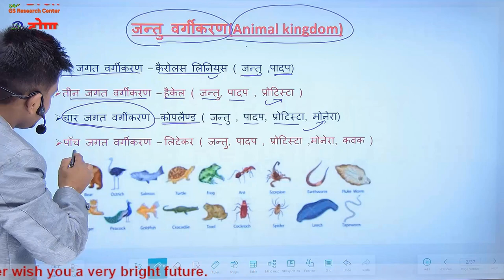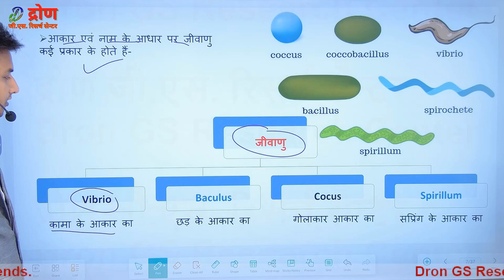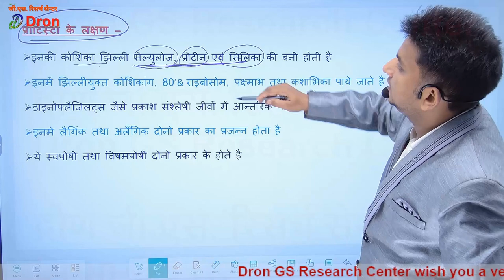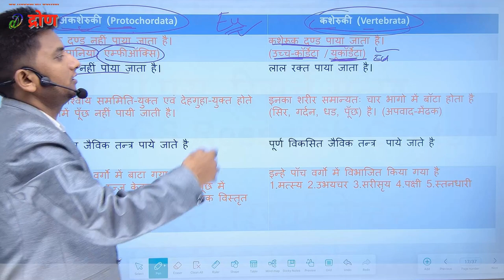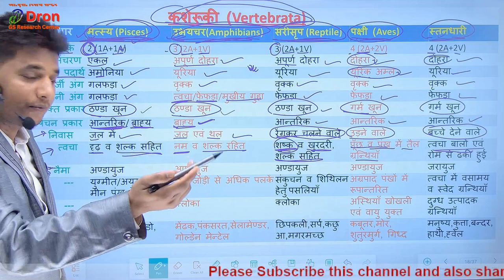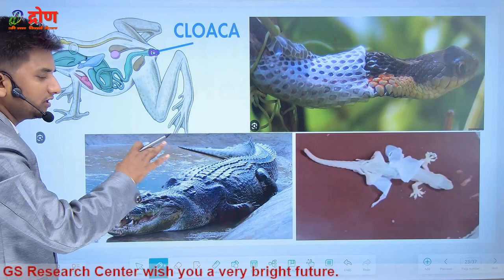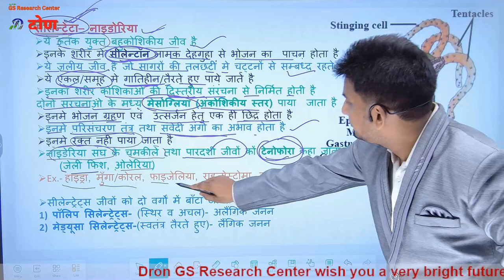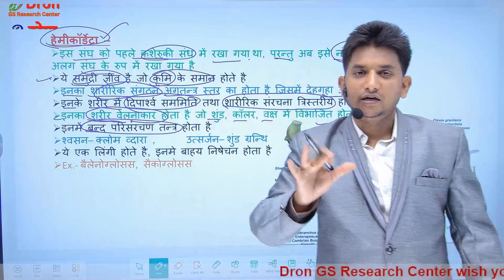animal classification biology । Animal kingdom complete chapter । Animal classification । Biology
इस विडियो में animal classification biology के बारे में समझाया गया है।
 This video is about the study of animal classification biology